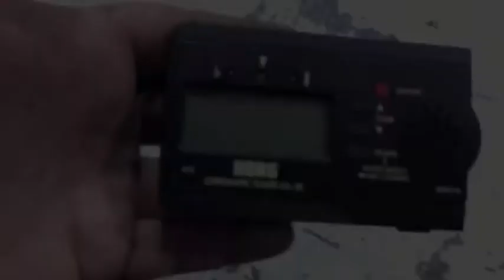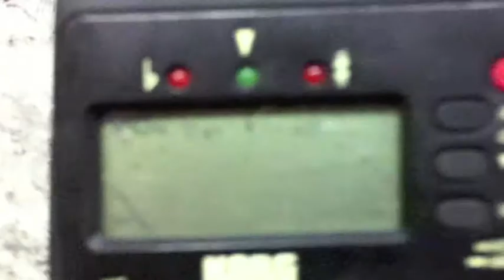KORG Tuner gets destroyed!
My efforts to eradicate my KORG Tuner in the hope that someone may like it and give me brand spanking new one!